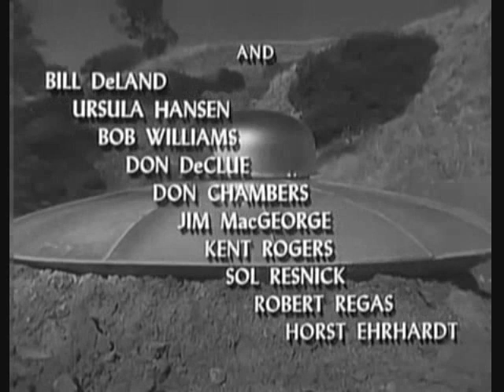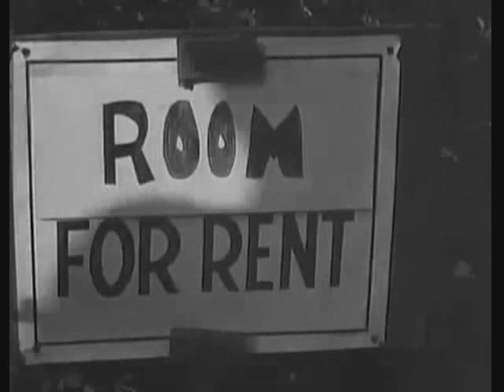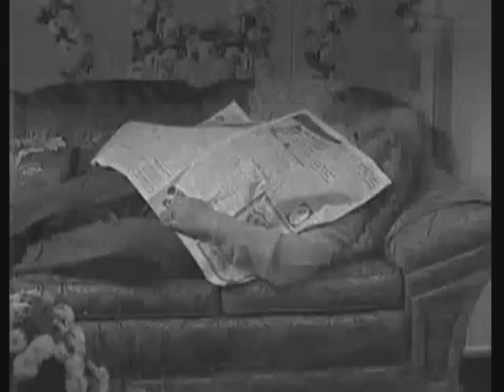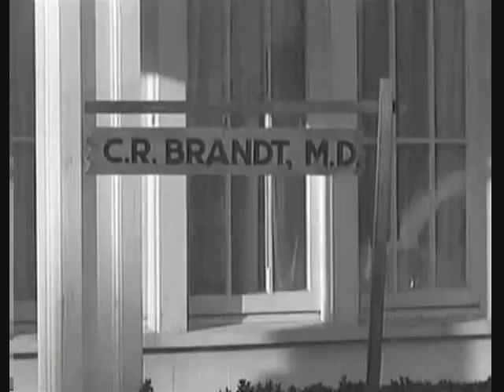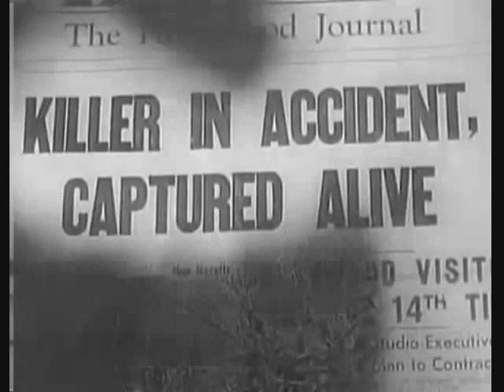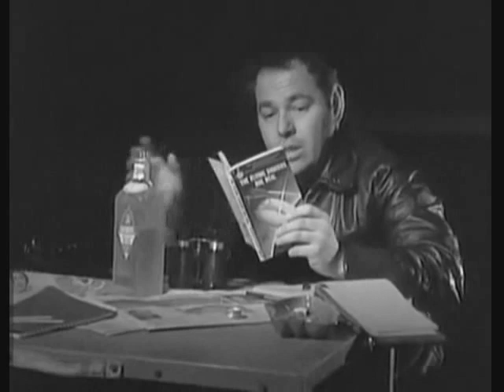Teenagers from Outer Space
Stay current with our most recent updates & uploads
CHANNEL3YOUTUBE

THE CLASSIC MOVIE THEATRE:

Teenagers from Outer Space is a 1959 science-fiction film about an extraterrestrial space ship landing on Earth to use it as a farm for its food supply. The crew of the ship includes teenagers, two of whom oppose each other in their activities. The independent film was originally distributed by Warner Brothers. The film was later featured in episodes of both Mystery Science Theater 3000 and the nationally syndicated B-movie TV show Off Beat Cinema.

Directed by Tom Graeff
Produced by Tom Graeff
Screenplay by Tom Graeff
Starring David Love
Dawn Bender
Bryan Grant
Harvey B. Dunn
Tom Graeff
King Moody
Cinematography Tom Graeff
Editing by Tom Graeff
Studio Tom Graeff Productions
Distributed by Warner Bros. Pictures
Release dates June 1959
Language English
Budget $20,000